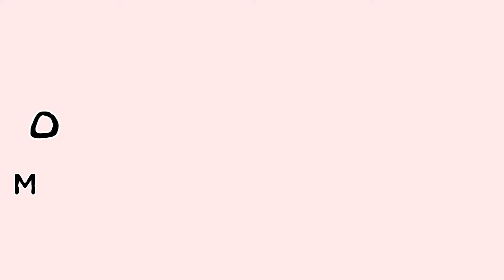[단호박수제비] -추억의 음식 수제비에 단호박의 영양과 색감을 더한다. Sweet pumpkin sujebi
1950년대부터 1970년대 초까지 우리는 모자라는 식량의 상당부분을 미국이 원조물자로 보내주는 밀가루로 대신했습니다.
현재도 밀가루의 수입량은 정확한 통계를 낼 수 없을 정도로 많지만 먹을 것이 태부족이었던 당시의 밀가루는 생존을 위한 양식이었습니다.
 수제비는 당시에 그 밀가루를 이용해서 만들어 먹던 여러 가지 음식 중 하나입니다.
 된장이나 간장을 푼 국물에 별로 품질도 좋지 않았던 것으로 기억되는 멸치를 넣고 끓이다가 밀가루 반죽을 뚝뚝 끓어 넣어 익혀낸 수제비는 그리 반가운 음식이 아니었습니다.
그런데 이런 수제비기 작금에 와서는 풍요 속의 별식이 되었습니다.
그래서 추억의 음식 수제비의 품격을 한 단계 더 끌어올려서 단호박수제비를 만들어보았습니다.
단호박의 주황색 속살을 넣고 반죽한 수제비의 달큰함과 감자국의 구수함이 어우러진 단호박수제비는 먹는 이의 눈과 코와 입을 즐겁게 해줍니다.
단호박에 듬뿍 함유된 베타카로틴과 감자의 비타민C도 좋지만 두 재료에
풍부하게 들어있는 섬유질이 배설을 도와주니 더욱 좋겠습니다.

-재료-
(반죽)
 찐 단호박 100g
밀가루 1컵
식용유약간
소금 약간
(국)
감자 1개
양파 1/2개
애호박 1/5개
파 1/2대,
청양고추,홍고추 1개씩
다시마육수 4컵
다진 마늘,간장 1Ts씩
소금 1ts,후추약간

1. 반죽 재료를 모두 넣어 반죽합니다.
2. 반북을 비닐에 넣어 냉장고에 30분 휴지시킵니다.
3. 감자,양파는 반달썰고 호박은 채칩니다.
4. 파와 청,홍고추는 어슷썰어줍니다.
3. 팬에 감자와 양파를 투명해질때까지 볶아줍니다.
4.다시마육수를 잘박하게 넣고 끓으면 모두 부어줍니다.
5. 간장과 소금간을 하여 반죽을 떼어 넣습니다.
6. 반죽이 익으면 홍,청고추,애호박,대파를 넣어줍니다.
7. 애호박이 익으면 불을 끄고 후추를 약간 뿌립니다.